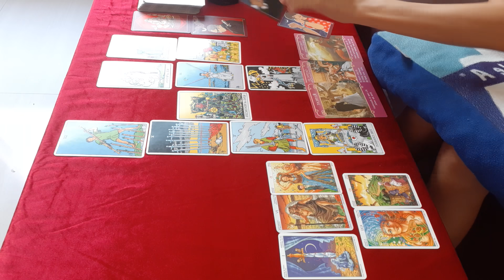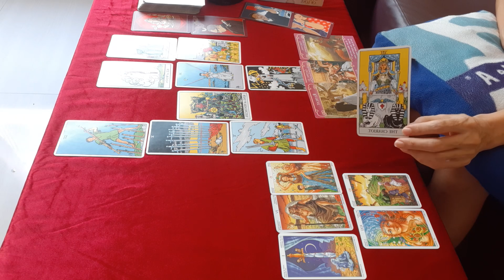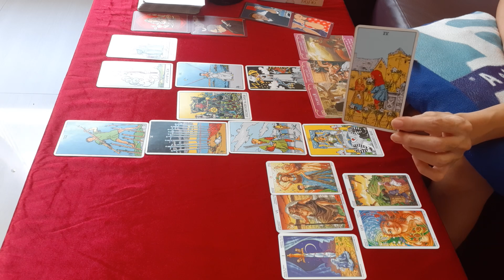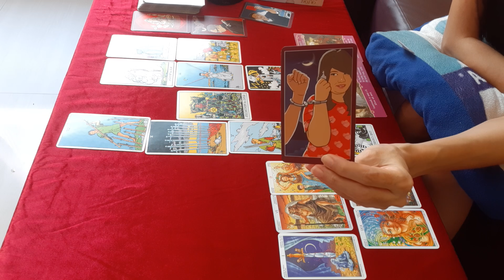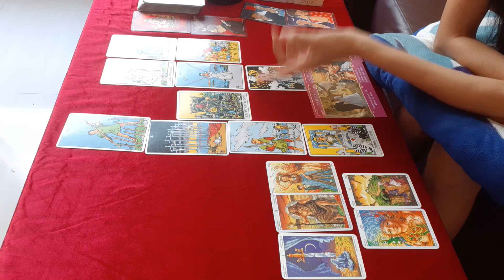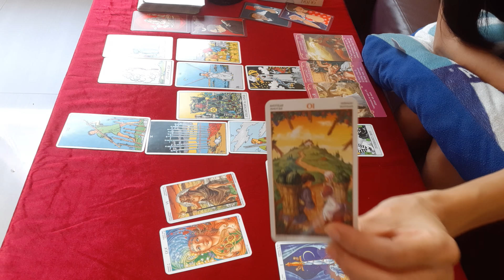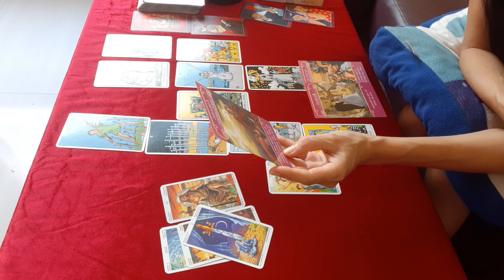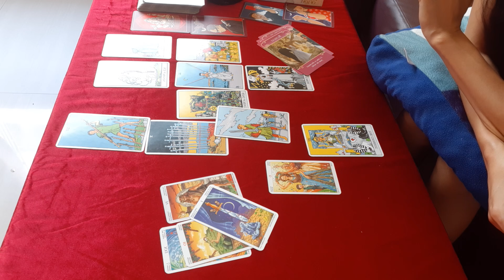ดวงความรักราศีพิจิก เดือน พฤษภาคม 2563 ... จะไปต่อหรือพอแค่นี้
เป็นการดูไพ่แบบภาพรวม โปรดใช้วิจารณญาณในการรับชม

การดูดวงโดยไพ่ยิบซีเป็นเพียงเกณฑ์หรือแนวทาง ควบคู่ไปกับพฤติกรรมที่ผู้ดูต้องปฏิบัติ และการใช้ชีวิตจริง